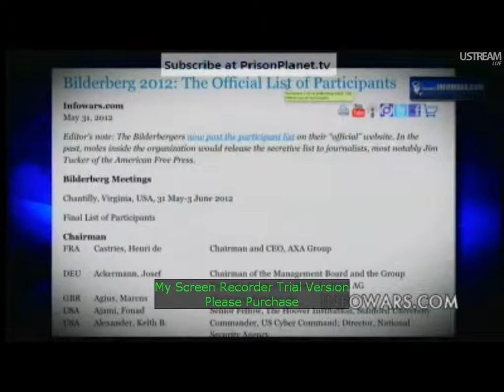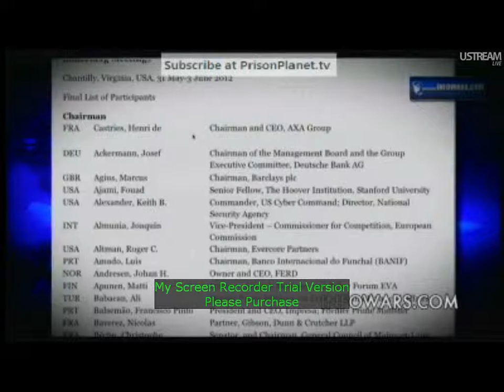News Today: Bilderberg Skull and Bones, Guelph Black Nobility, Venician Black Nobility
News Today,  Secret Government, Bilderberg Live, Criminal World Government,
Alex Jones, Infowars, PrisonPlanet, World News,  Evil Incarnate, Satan, The New World Order,  Alien Invaders, Music Lyrics, Google, ebay